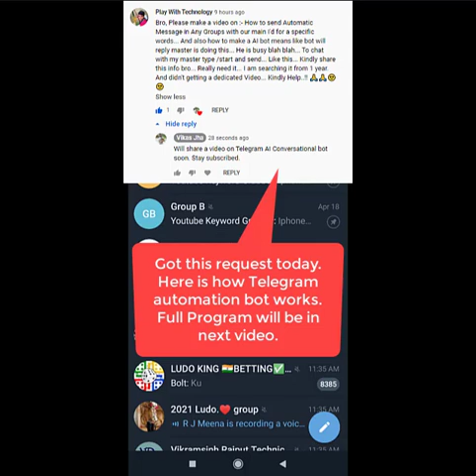Telegram Bot Artificial Intelligence Bot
Want to connect on Instagram? Here is my id @vikasjha001
There was a request from one of the subscribers on how to create a Telegram AI conversational bot. o here is a quick demo, I will be sharing the complete program and logic in the next video. tay ubscribed to get the notification. ign up to killshare using this link and get one month free membership.